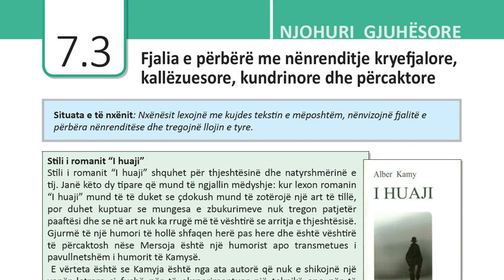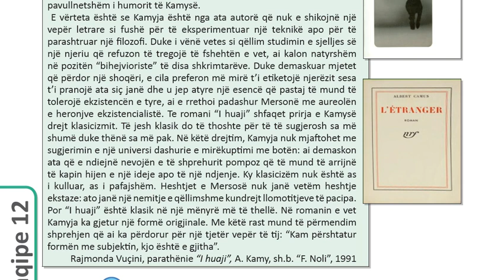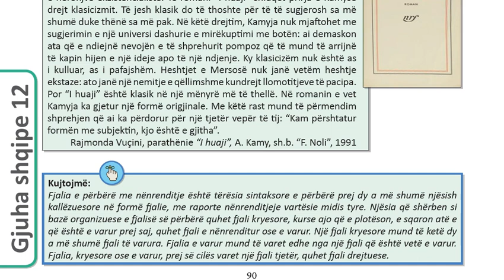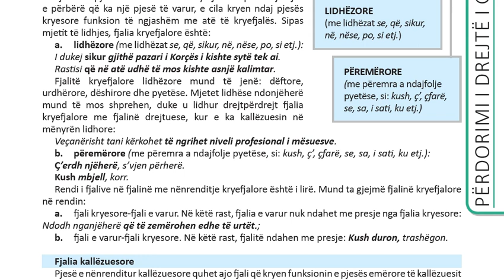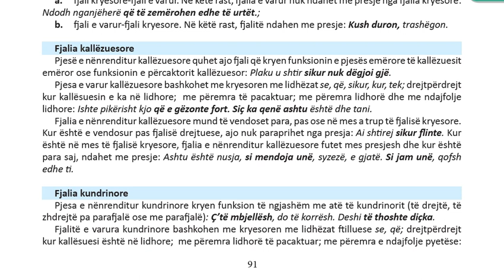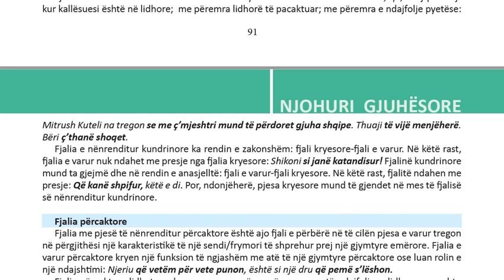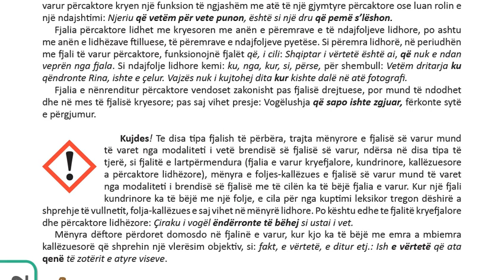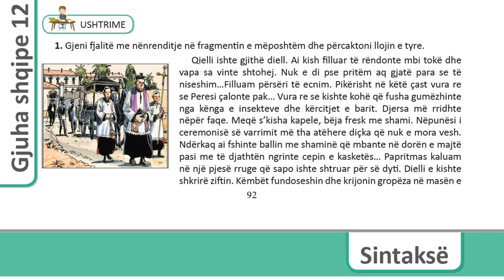7 3 Fjalia e përbërë me nënrenditje kryefjalore kallëzuesore kundrinore dhe përcaktore